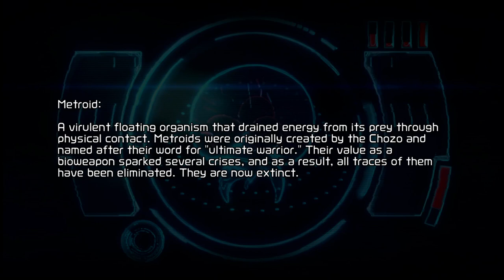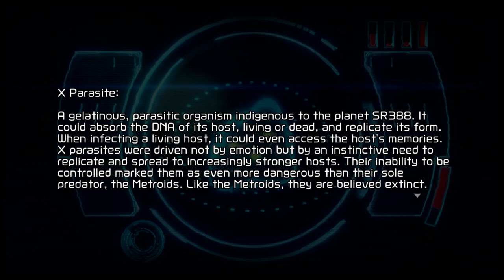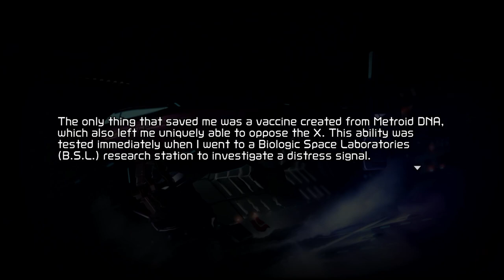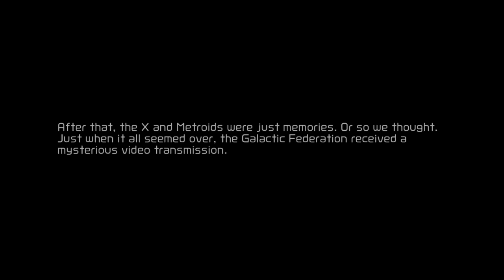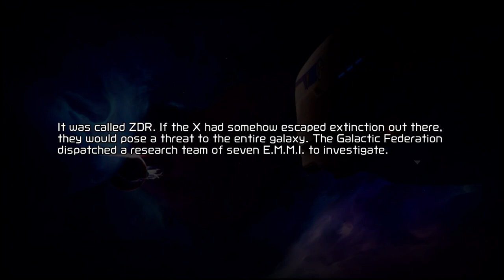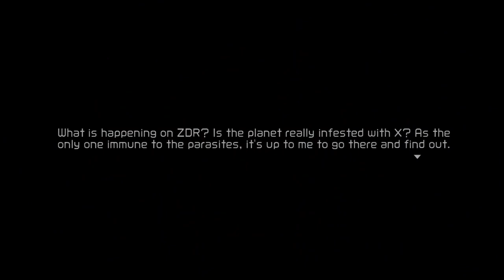Let's Play! Metroid Dread Demo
I play the Metroid Dread Demo in an attempt at commentary.